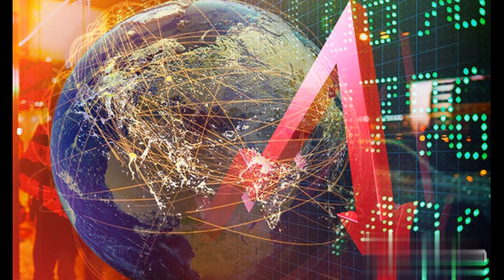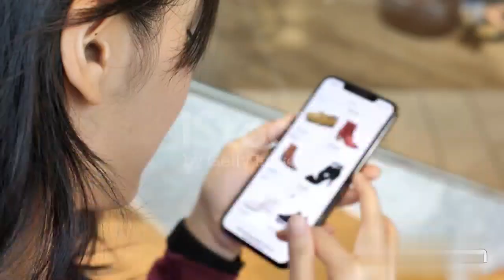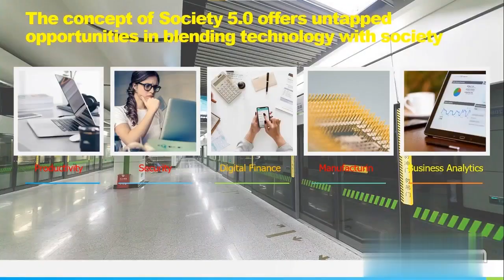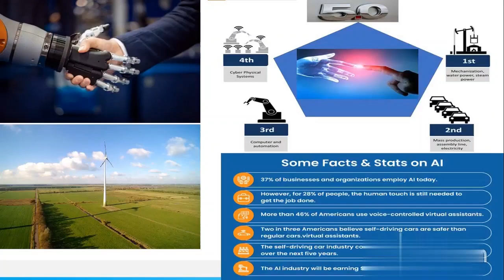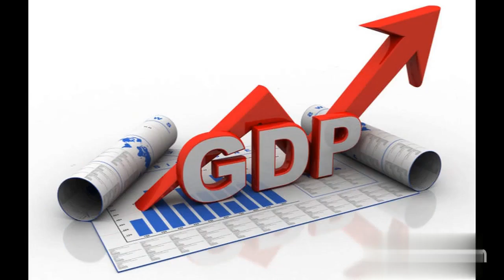CONCERNS FOR THE ECONOMY- RETURN TO OUR TRENDS LEVEL OF HOPE? DEAL PIPELINE AT PRESENT